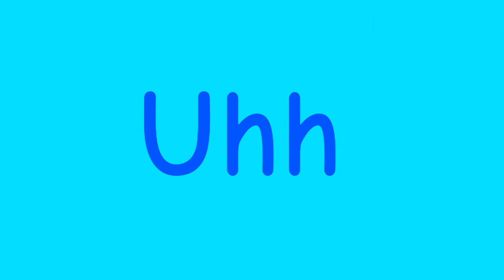Im back, and the reason I was not uploading...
Hi today I'm back from vacation the reason why I didn't upload for so long and I'm back to uploading too!

Little_Lavender

flipaclip

Have a fantastic day, stay safe, may god bless you. :)